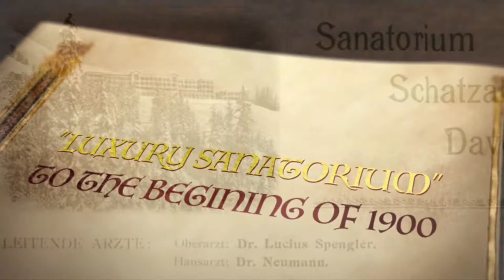Schatzalp*** Hotel of Davos Switzerland. Thomas Mann “The Magic Mountain” described The History of..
Schatzalp *** Hotel 1900m above sea level in Davos in Switzerland. Built between 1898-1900 as a "luxury sanatorium" for people with tuberculosis, until 1954.
The story of this wonderful hotel can be found in Thomas Mann's short story, where patients paid "the wrath of God" to heal themselves in this place, called by the writer "The Magic Mountain" as the title of his short story.
Work began and then it became a hotel. In my opinion, it is a "modern jewel" of Art Nouveau. The rooms have not all been renovated, luckily, you will still find the "arteco" style furniture of the 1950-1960s.
Many do not like it, personally it drives me crazy to live periods never lived due to age difference.
The hotel has a botanical garden "Alpinum Garden" a "wonder" that collects 5,000 types of alpine plants from all over the world. Man's imagination has no limits and goes beyond the "Earthly Paradise